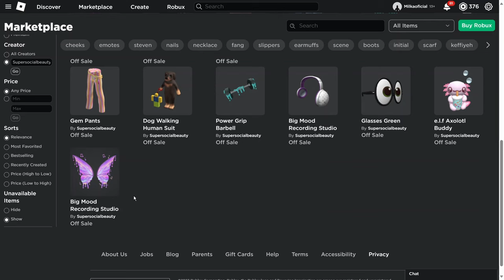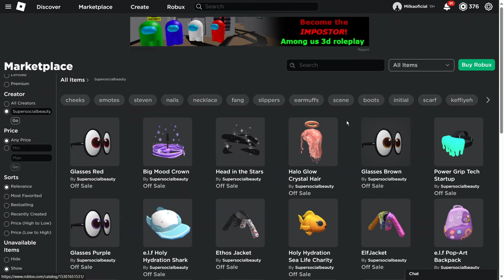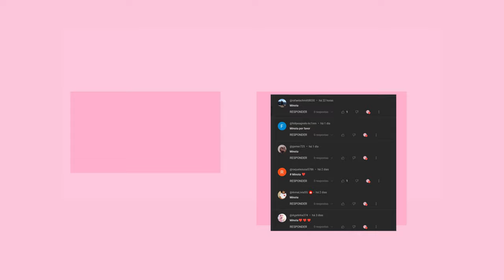CABELO DE GRAÇA NO ROBLOX FREE LIMITED + 30 ITENS LIMITEDS GRÁTIS!🤫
novos cabelos grátis no roblox  e 30 itens grátis no roblox atualizado 2023